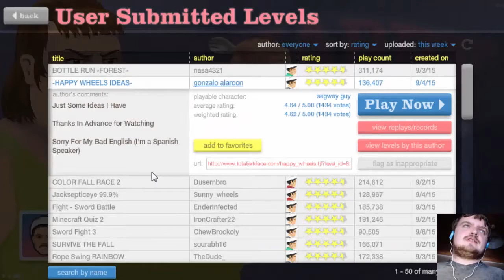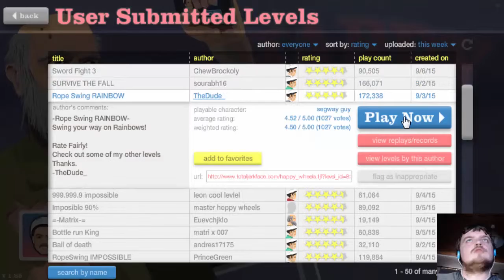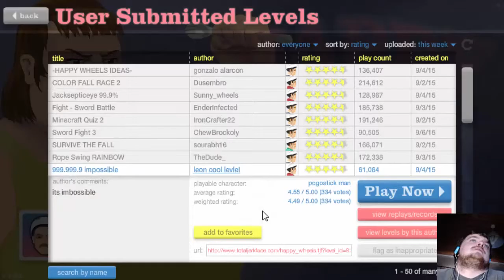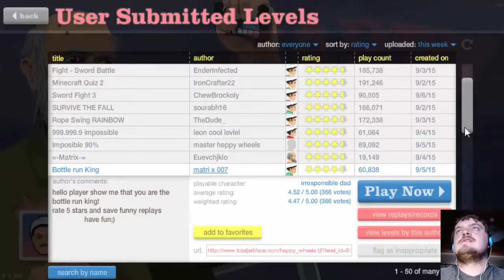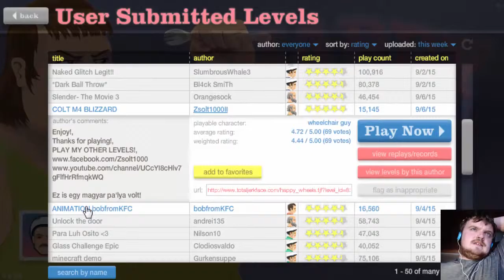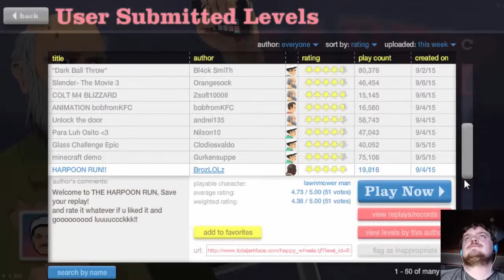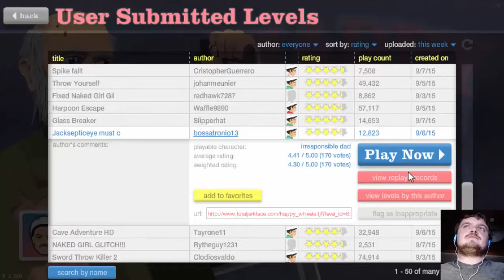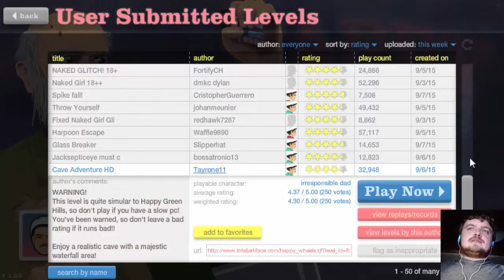We Are Back!!! (Happy Wheels #9)